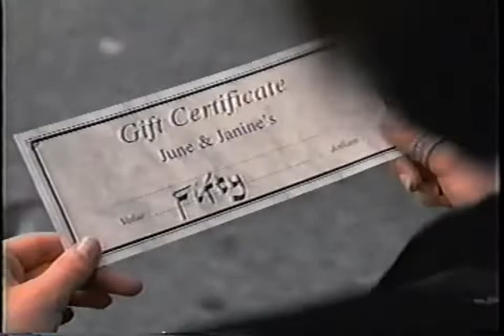Freddy Fresh Music In Film and Commercials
Even when we do videos we are rugged
Coors Lite (Badder Badder Schwing feat. Fatboy Slim)
Adidas (Badder Badder Schwing feat. Fatboy Slim)
Ribena Juice (Badder Badder Schwing feat. Fatboy Slim)
Michelob Light (Freddy Fresh - Bad)
American Express (Peppermint)
Austin Powers - Goldmember (Badder Badder Schwing feat. Fatboy Slim)
Anatomie - Freddy Fresh 1971